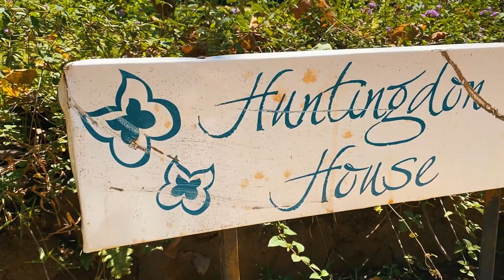Highlights from Malawi with Travel Girls Getaways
Join We Are Travel Girls Founders Becky van Dijk and Vanessa Rivers as they spend a week discovering Malawi – voted one of the top 50 places to visit in 2020 by Travel + Leisure!

On our Travel Girls Getaways Malawi Safari & Charity Trip, guests take part in inspiring community mentoring work at local schools, visit the beautiful rolling tea estates, enjoy a two-night safari adventure, including a unique riverboat safari, ending with a two-day digital detox on idyllic Mumbo Island – named Sunday Times’ Top 100 Places to Stay in 2017. This expedition is aimed at ladies wanting to travel with a purpose, take part in inspiring community initiatives and discover a little known slice of Africa.

This impact trip was recently featured on Forbes and is an eye-opening trip limited to just 12 guests - a truly a once in a lifetime getaway that has been described as "life-changing" by past guests. Book Your Place On The Next Malawi Safari & Charity Trip

Travel Girls Getaways are bespoke affordable luxury women's group trips.
We offer active trips, country tours, educational retreats and weekend getaways hosted by our founders Becky van Dijk and Vanessa Rivers for women looking to travel with other like minded female travellers.

Our girls getaways take you on an adventure to a new destination, give you an opportunity to learn new skills, immerse yourself in local culture and most importantly make lifelong friends!